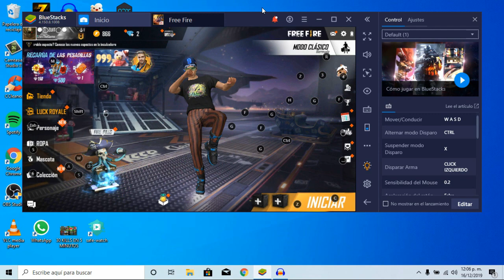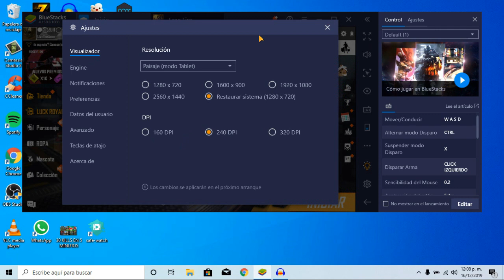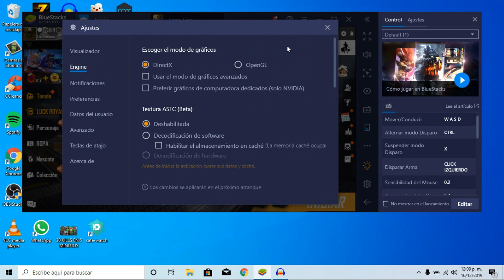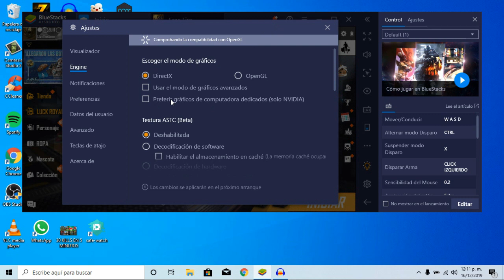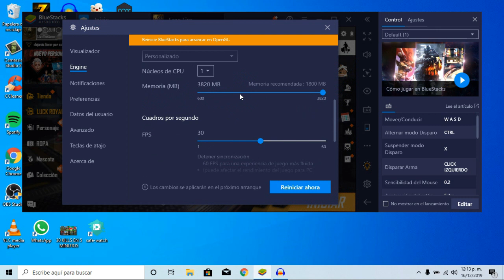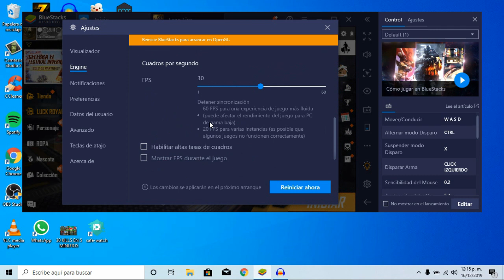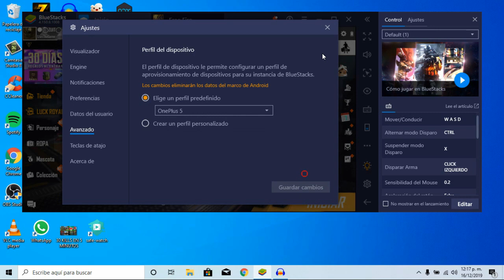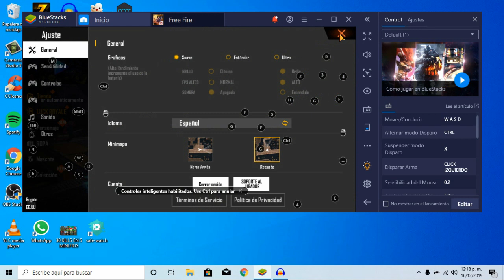EL MEJOR EMULADOR DE ANDROID PARA PC 2020 Sin LAG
🔸LINK DE MI CANAL SECUNDARIO